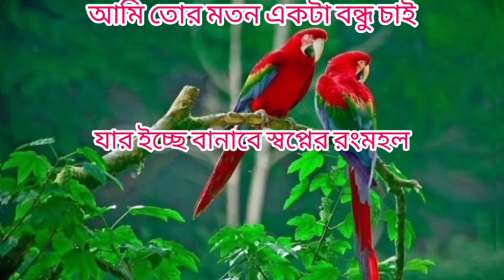যে প্রকৃত বন্ধু সে সবসময় তোমারই পাশে থাকবে☺️ Shots#Viral release😱🙂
Facebook NaamR D X Mãrūb
Instagram Naamitzmarub
YouTube channel NaamR D X MARUB
release

ষষ্ঠ শ্রেণি অনুসন্ধানী পাঠ প্রেমের কবিতা চোখে পানি আসবেই অনুসন্ধানী পাঠ পাঠ অনুসন্ধানী জীবন সমস্যার সমাধান রোমান্টিক ভালোবাসার গল্প গল্পটা আপনার জীবন বদলে দিতে পারে প্রেমের কাহিনি ভালোবাসার কবিতা ষষ্ঠ শ্রেণির বিজ্ঞান অনুসন্ধানী বই,অসমাপ্ত ভালোবাসা বাংলা কবিতা আবৃত্তি প্রিয় মানুষটি কেন এত রাগ অভিমান ও ঝগড়া করে? বাস্তব জীবনের গল্প বিজ্ঞান ও প্রযুক্তি প্রযুক্তি ও বিজ্ঞান একটি বাস্তব জীবনের গল্প shorts#viral release#viral video